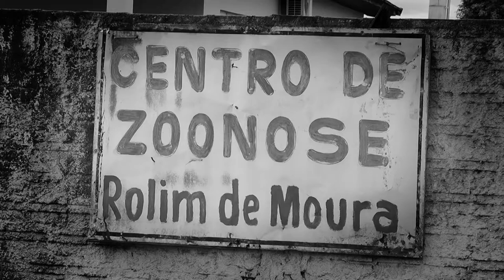Denúncia animais mortos em poço no centro de Zoonoses